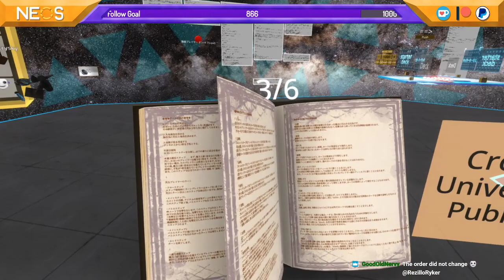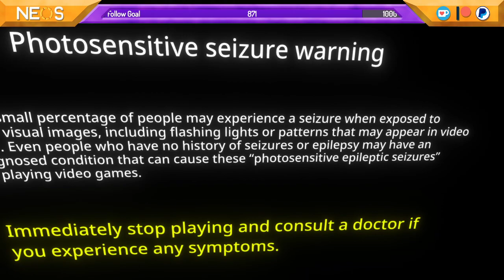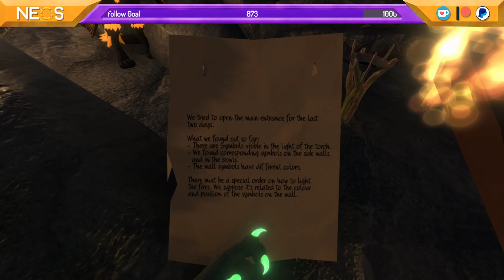Community Creator Showcase for May - Neos VR (livestream)